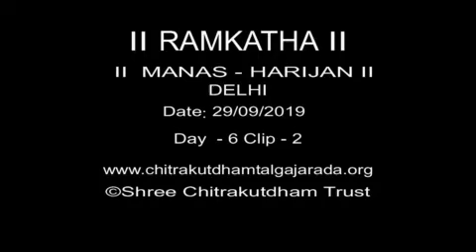आदमी का चिंतन रोज बदलना चाहिये || Ramkatha Delhi || Morari Bapu